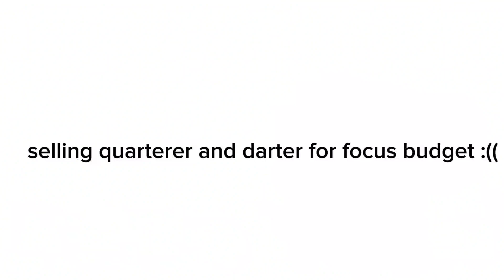Silly Tower Defense Simulator Easy mode in a few minute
reference? idk what it called im dum